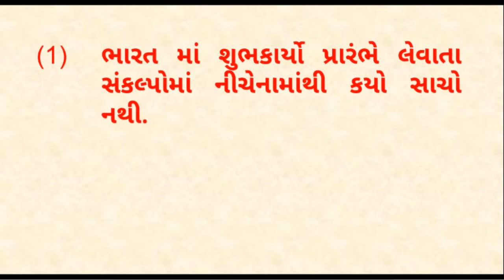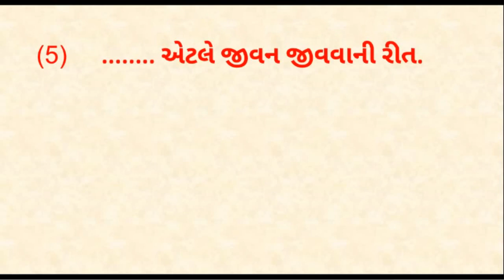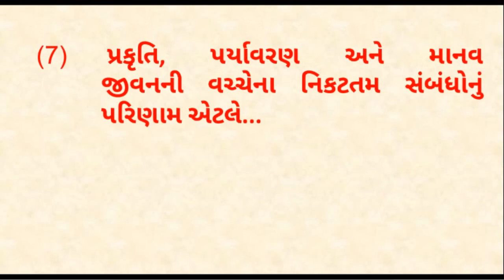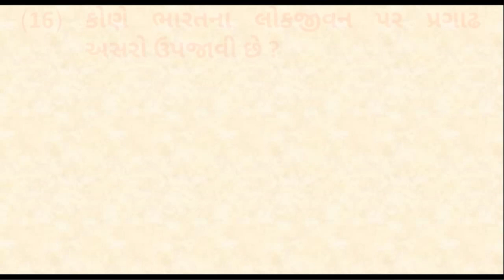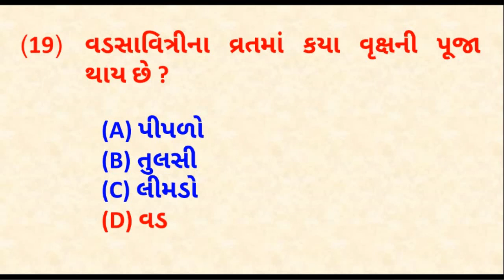Std 10 Social Science in Gujarati